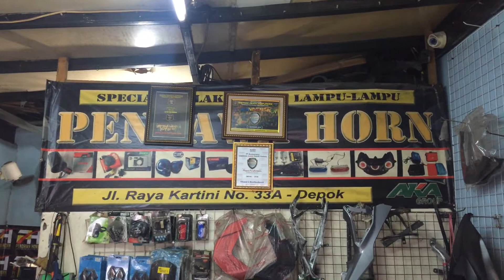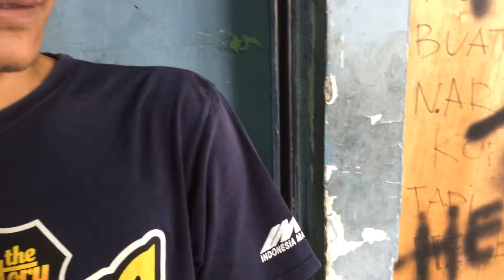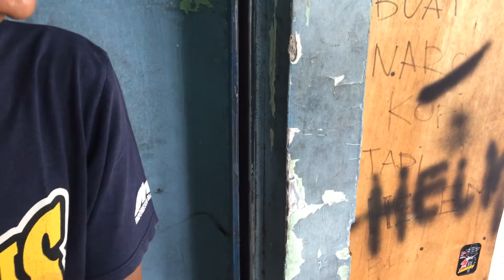Honda ADV 150 nya dibongkar, buat Aretta Pigi Pigi , persiapan Road To East, part #02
Saatnya bongkar2 tipis untuk mendukung